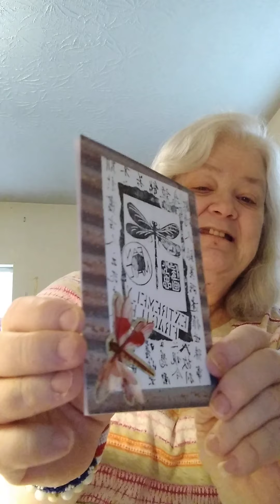78th. Birthday Giveaway. 1st. entry Rosemary's U-Rock Art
Must be over 18. Send a homemade  or store bought  card. For USA and International.